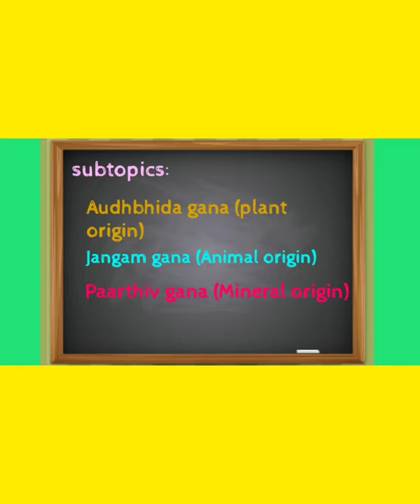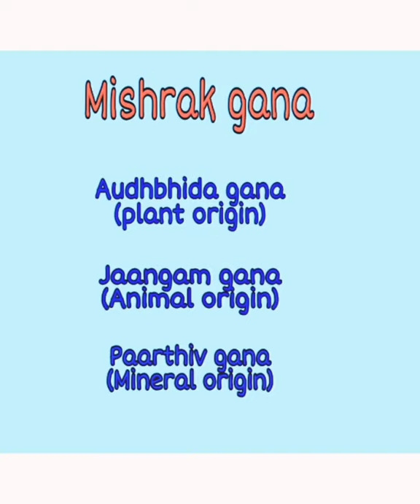Mishrak Gana | Dravyaguna | BAMS || मिश्रक गण || द्रव्यगुण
This video gives you an insight to topic Mishrak Gana of subject Dravyaguna, second year syllabus of BAMS.
Topics included are:
Mishrak Gana
General Introduction
Audhbhida gana (plant origin)
Jangam gana (Animal origin)
Paarthiv gana (Mineral origin)